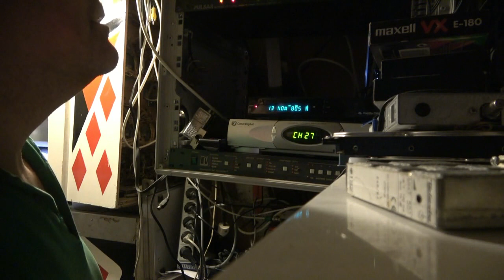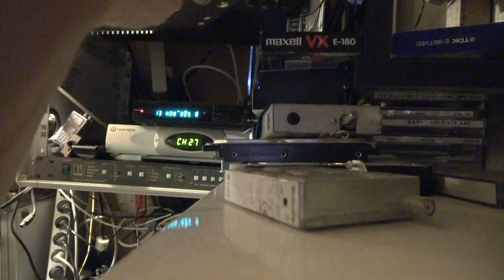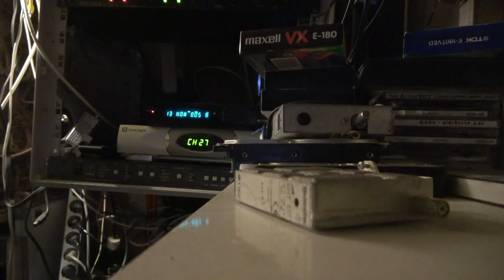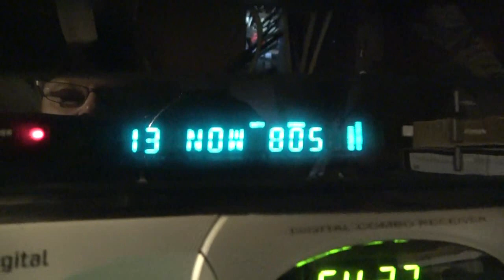NICAM MODULAATTORI JA KARSITTU MOCOMA 59